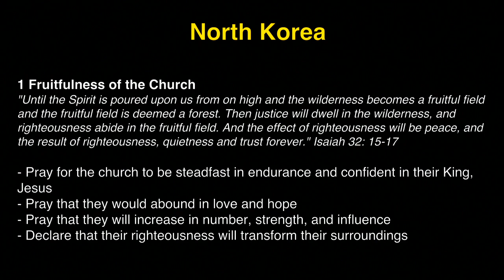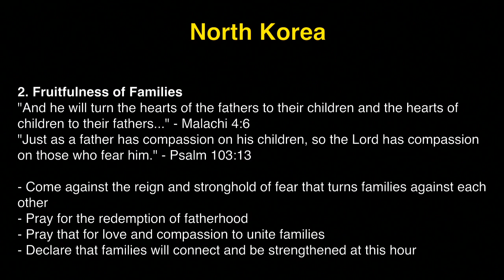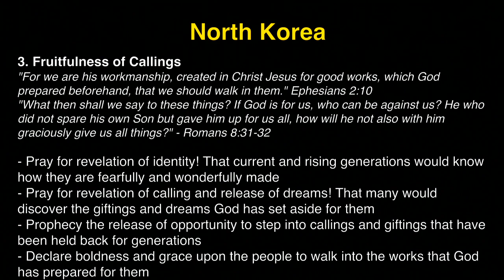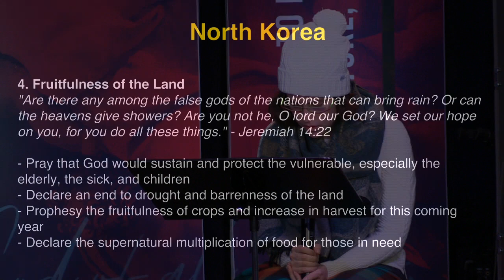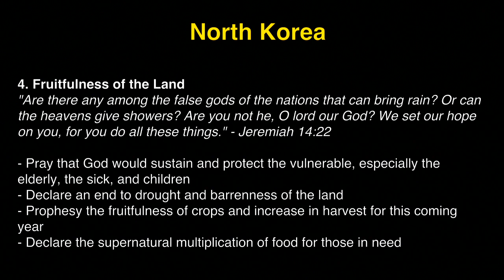K1 Prayer (W, 1/31/2018) by Susy Park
Team: Susy Park (praise leader, keys), Emily Tregells (prayer leader), Jisu Choi (vocal).

- Videostream Production Team: Michelle Kwak & Sindy Montgomery.